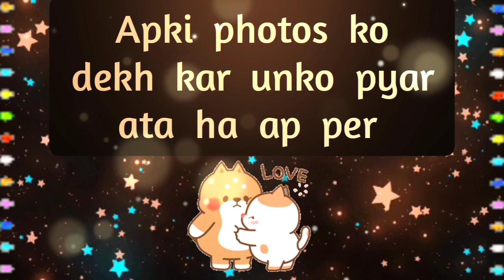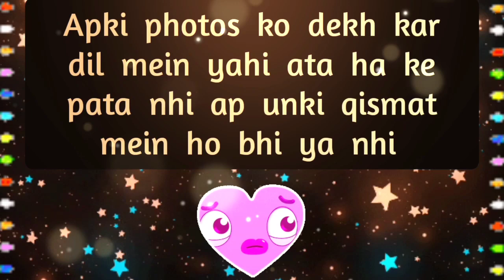choose one number | love quiz | love quiz game today | love quiz questions and answers